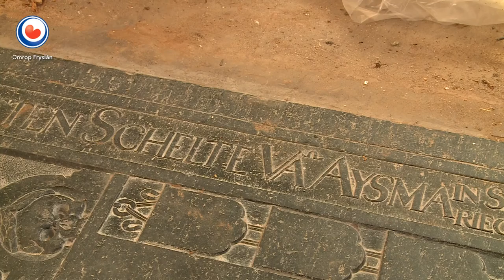Skelet Schelte van Aysma gevonden in Schettens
In de kerk van Schettens is het stoffelijk overschot van Schelte van Aysma gevonden. Ook zijn er nog drie andere schedels gevonden. Van Aysma was in de 17e eeuw een militair in het Staatse leger. Hij was getrouwd met een dochter van Tjemck van Osinga, die ook begraven ligt in de kerk.